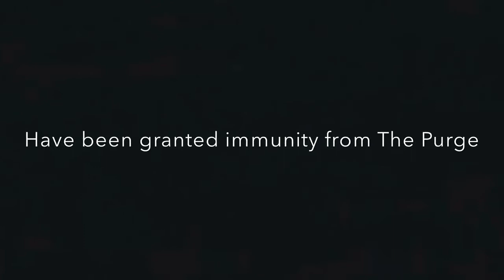Spooky Halloween Mix (2016)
Happy Halloween!

🎃Track List-

1. The Purge - Announcement (Instant Party! Halloween Intro Mix)

2. Spooky Scary Skeletons (Trap Remix)

3. Michael Jackson - Somebody's Watching Me (Onderkoffer Halloween Trap Remix)

4. Halloween Theme Song (Blvck Frost Trap Remix)